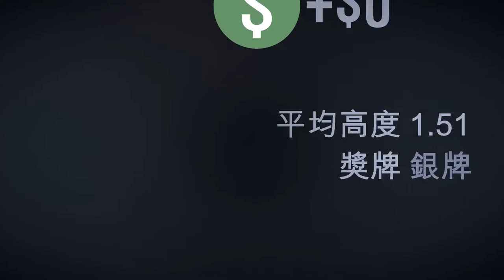GTA5 ONLINE: 飛行學校訓練 超低空飛行 銀牌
GTA5 ONLINE: 飛行學校訓練 追逐降落傘 銀牌